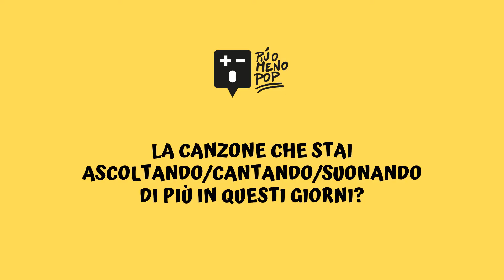VOCI DALLA QUARANTENA - Acid Brains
13 domande in 50 secondi, ecco l'intervista agli Acid Brains